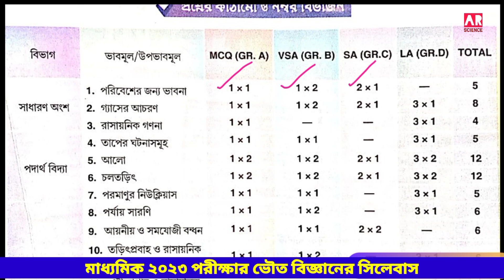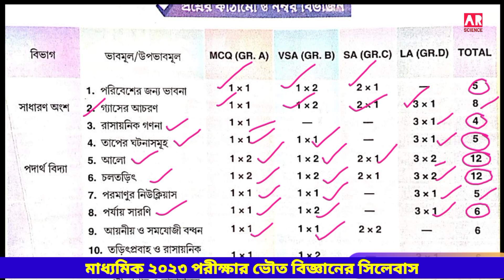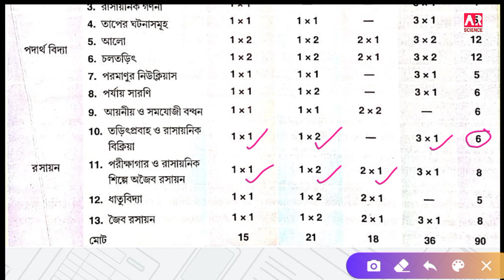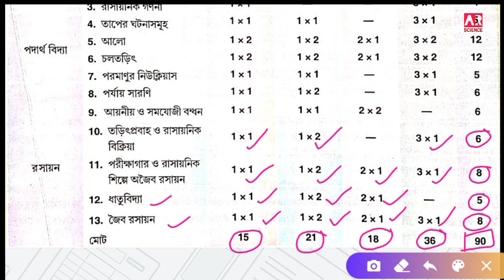Madhyamik 2023 Physical Science New syllabus update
Madhyamik 2023 Physical Science New syllabus update||Physical science New syllabus update madhyamik@ARScienceAsiat